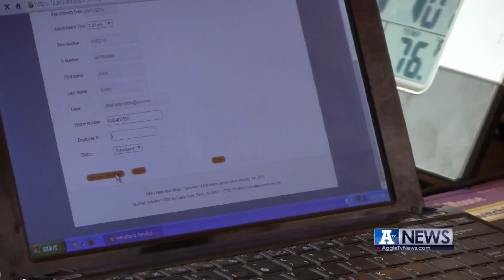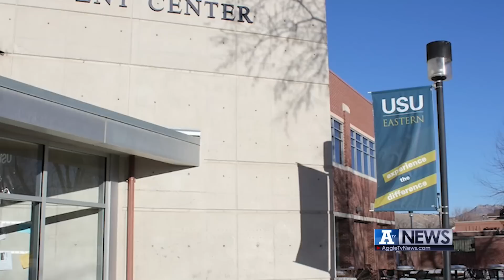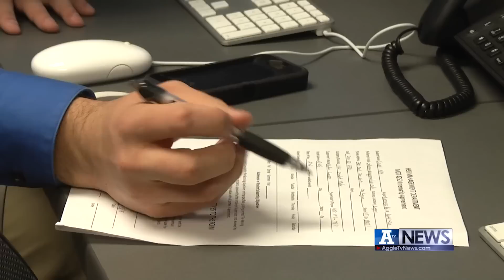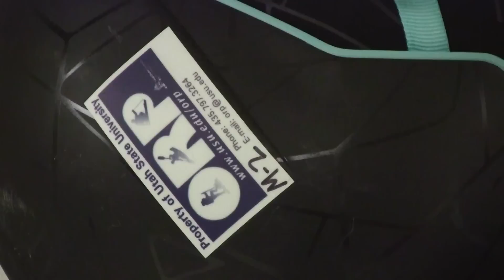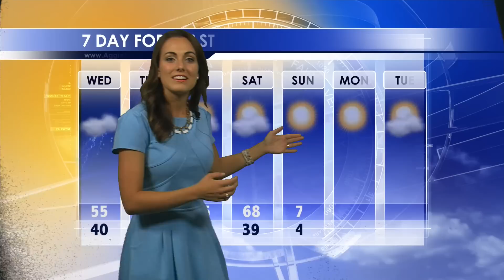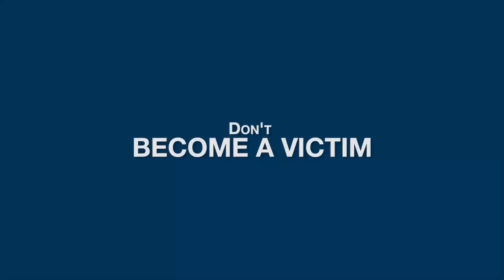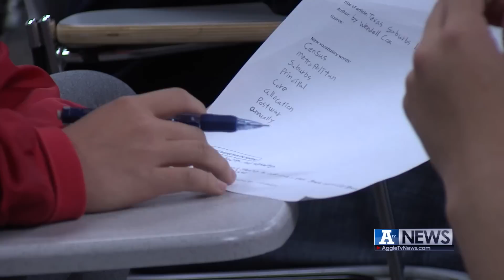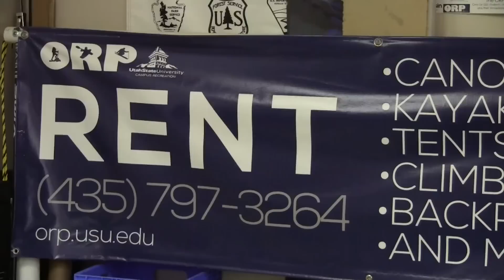A-TV News, September 16, 2015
This week on A-TV News, a fire broke out in a local man's home that may have been started by lightning. See what Aggie Blue Bikes is doing for its tenth anniversary, and find out how you can get TEDx USU tickets this year. Caroline Peterson will tell you about the weather, and Misty Inglet brings you sports.

Producer: Christopher Campbell